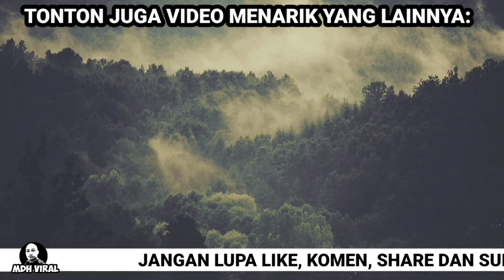PEKERJA WARGA ASING BUAT HAL DI PASARAYA NSK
PEKERJA WARGA ASING BUAT HAL DI PASARAYA NSK, memaparkan tindakan pekerja warga asing yang dipercayai sengaja menyorokkan minyak masak bersubsidi untuk diberikan kepada rakan mereka. manakala warga tempatan langsung tidak dapat membeli minyak paket tersebut dengan alasan stok tiada.